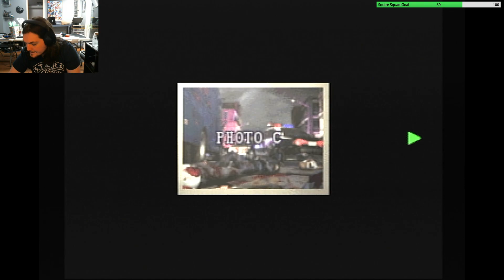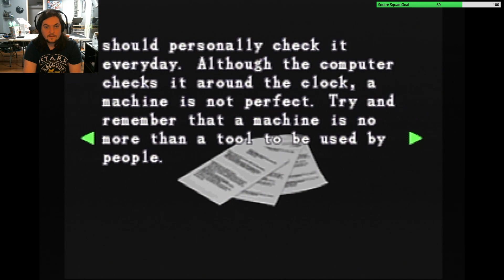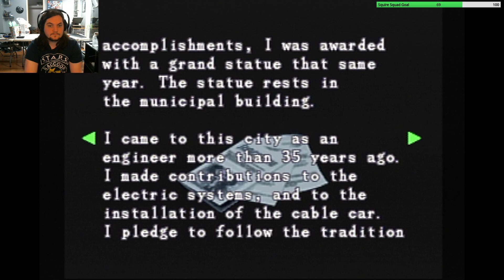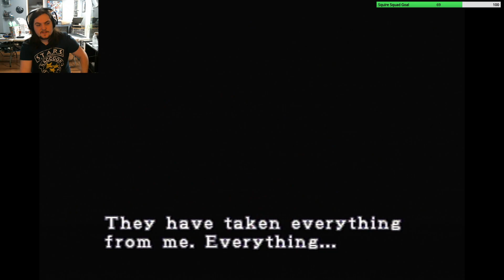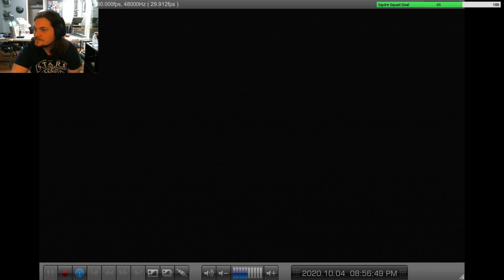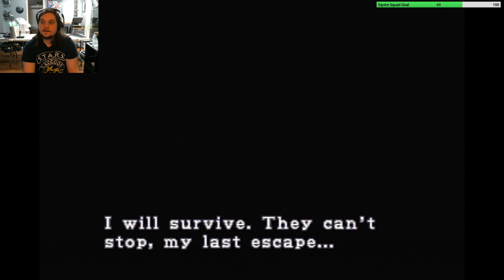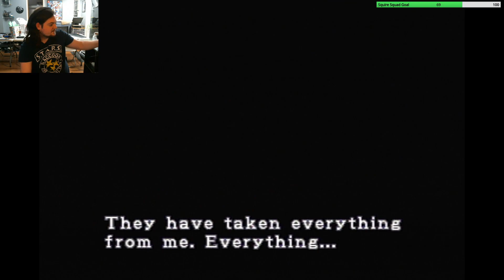Resident Evil 3: Nemesis - Part 7